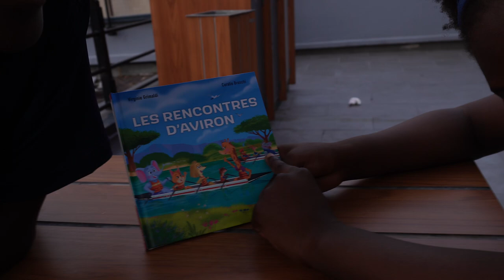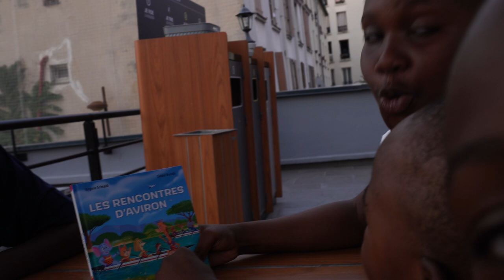VLOG - LAST DAYS IN FRANCE